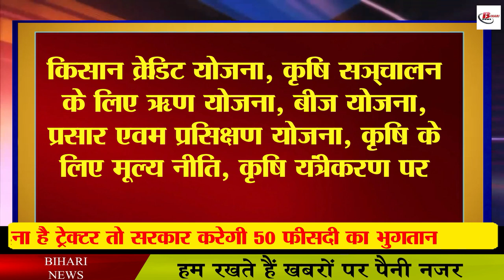खरीदना है ट्रेक्टर तो सरकार करेगी 50 फीसदी का भुगतान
The government is now going to give the benefit of this scheme with the aim of increasing the income of the farmers. The government is already working to give benefits to the farmers. Meanwhile, now the government has made a new announcement to give benefits to the farmers, under which the farmers will have to apply under this scheme after buying the tractor, after which half the price will be paid by the government. That is, farmers will give half of the price of a tractor, while the government is going to give half the money as subsidy, apart from this, many state governments are also going to give 20 to 50 percent subsidy on tractors to the farmers at their own level.
tractor subsidy,
pm kisan tractor yojana,
tractor subsidy yojana,
tractor subsidy scheme,
pm kisan tractor subsidy yojana,
pm kisan tractor yojana 50% subsidy,
influence in supply of subsidy tractors,
tractor per subsidy,
tractor yojana,
subsidy on tractor,
kisan tractor subsidy apply,
kisan tractor yojana,
#50% subsidy on pm tractor,